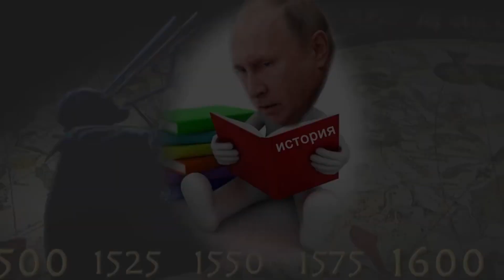Шлях Тамерлана для Путіна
Як це не банально звучить, але історія повторюється. Війна, схожа на війну в Україні вже мала місце в 1979-му році, коли Китай вторгся на територію В'єтнаму. Тоді бойові дії тривали майже місяць і цього часу китайському лідеру Ден Сяопіну вистачило для того, щоб зрозуміти хибність рішення про початок війний. На жаль, Путін є поганим учнем і продовжує воювати вже більше, ніж півроку, вбиваючи десятки тисяч людей: українців та своїх солдат.